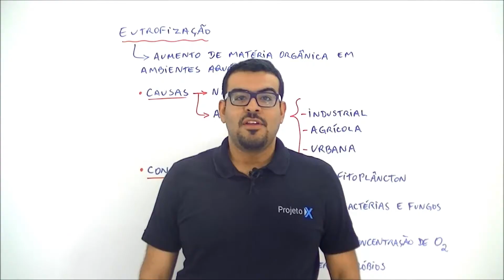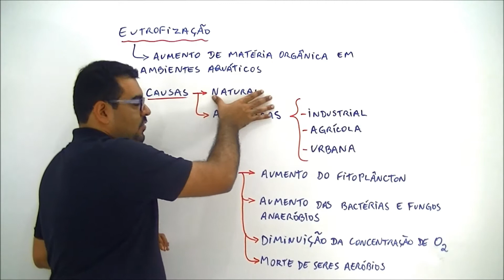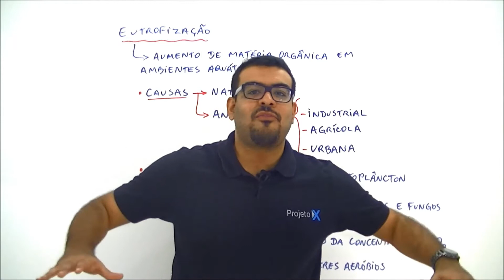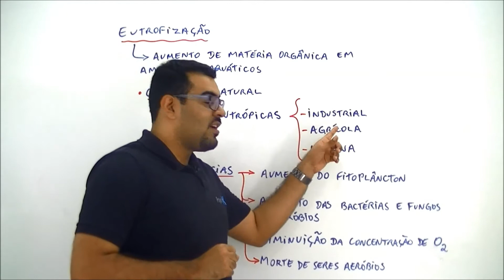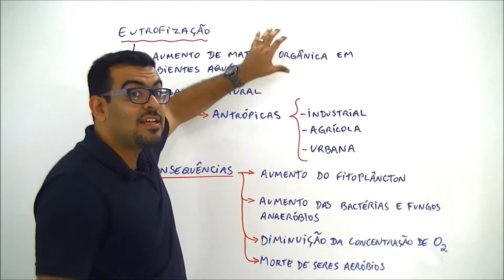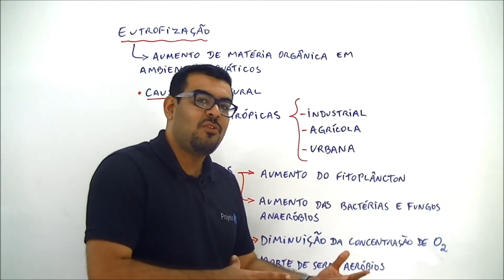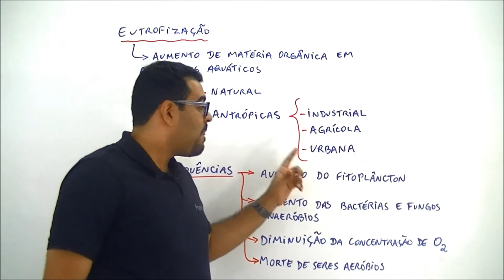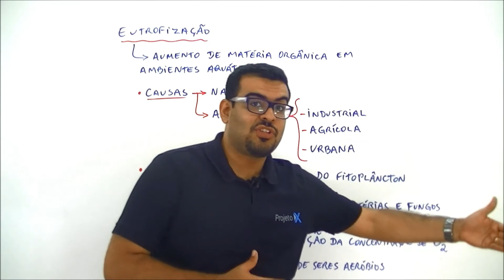Xtensivo Biologia Eutrofização Prof Daniel Vitor